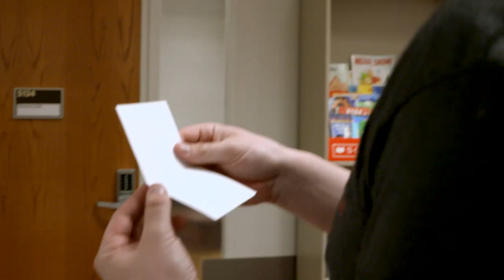Why I Chose the Pitt School of Education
At the Pitt School of Education, we strive to ignite learning. We accomplish this through our undergraduate and graduate degree programs, which approach learning as intertwined with health, wellness, and human development. We prepare you to become a leader in education through our emphasis on hands-on, experiential learning. We also challenge you to think differently about education by adopting a mindset that puts equity and justice at the foreground.